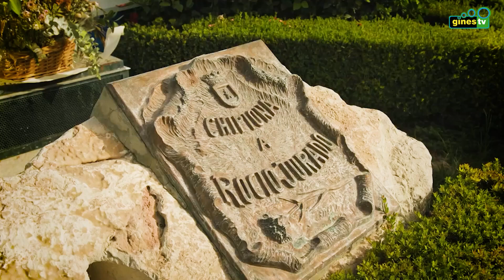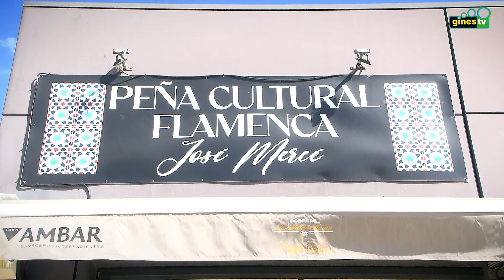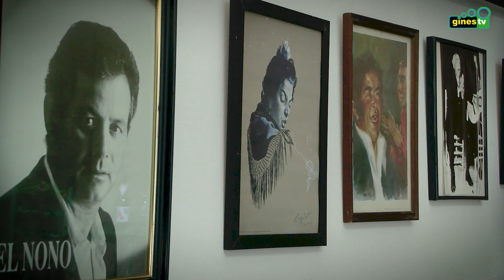Vídeo homenaje al cantaor Lucas Franco dentro del XXIII Festival Flamenco de Gines